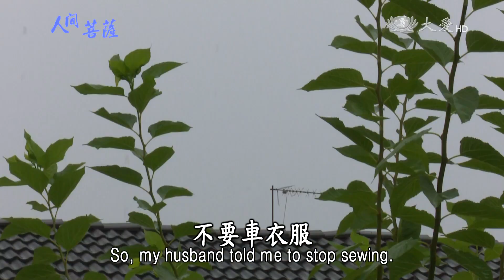Living Bodhisattvas - Liew Nyuk Yoong (人間菩薩 - 劉玉容)